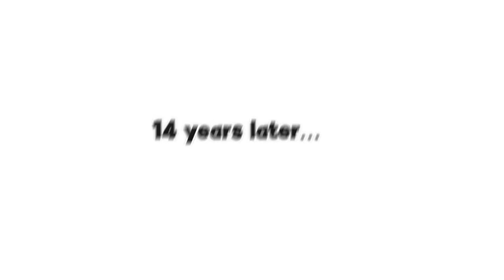PRINCE Kidnapped At BIRTH in Roblox BROOKHAVEN RP!!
These Wolves are actually crazyyy

🛒 Hottest Merchandise!!